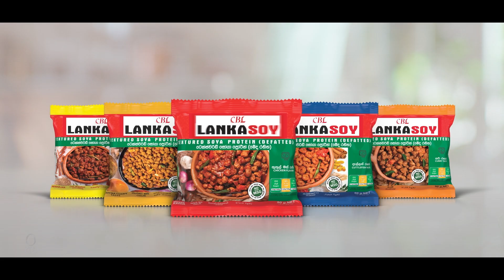LANKA SOY TVC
Director | Janaka R Dommanige
Production House | Origin Films
Producer | Niroshana Chamin Dissanayake
DOP | Dimuthu Kalinga Dahanayake
Assistant Director | Nakul Prasad
Art Director | Aruna N Liyanage
Wardrobe | Imali Ranathungaarachchi Tink
Makeup | Harsha Manjula
Production Manager | Udaya Madusith
Editors | Suresh Dedigama | Prasanna Kumara
Colorist | Suresh Dedigama
VFX | Dasun Sudheera Jayasinghe
Music  | Pasan Liyanage-RED FOX
Audio Recording | Oniesh Demelo
Casting | Himasha Munaweera
Storyboard | Susil Jayashantha Perera

Client | CBL
Agency | Thinking Dots
Agency Creative Team | Chinthana Dharmadasa | Isuru Udayanga
Agency Producer | Ravini Jinadasa